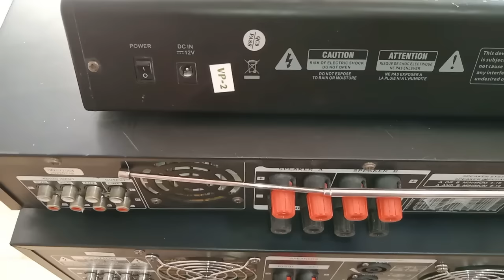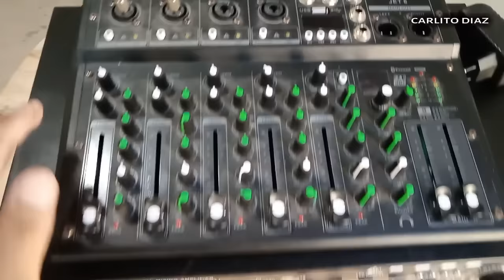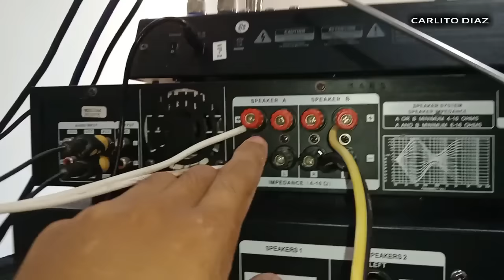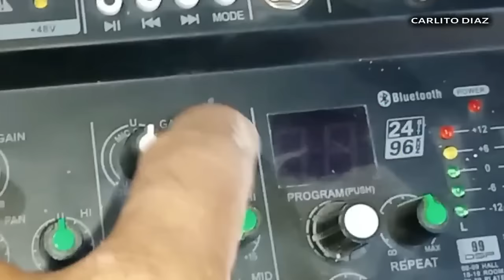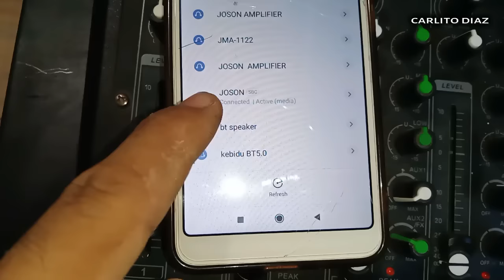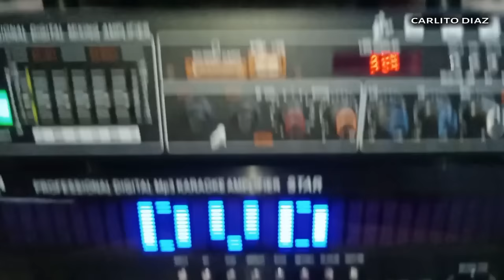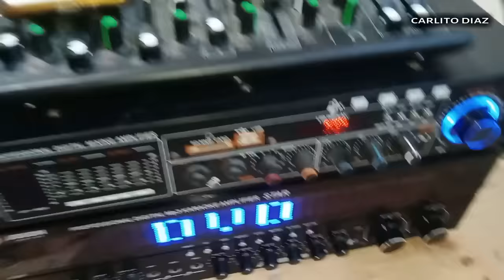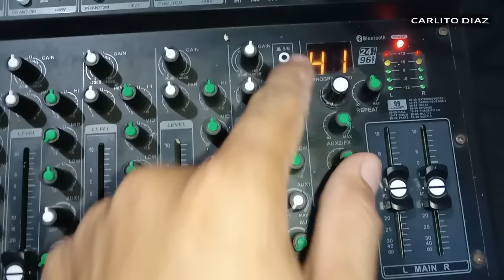GAWIN MO ito para MALAKAS ang SETUP mo,, Teknik setup no crossover "Mixer to 2 Amplifier"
hello share ko lang tong setup nato mixer to dual amplifier, separate bass and midhigh,,
mga gamit natin sa demo:
mixer-joson jet6 mixer
mid-joson mars max amplifier
bass-joson star amplifier
joson boeing 12plus 1000watts for mid
joson stage 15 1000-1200watts for sub

#2 amplifier setup
joson jet6 mixer
joson star amplifier
joson mars max amplifier
creative sound setup